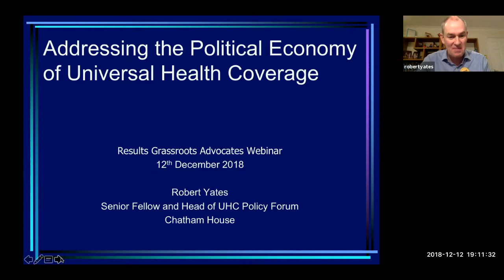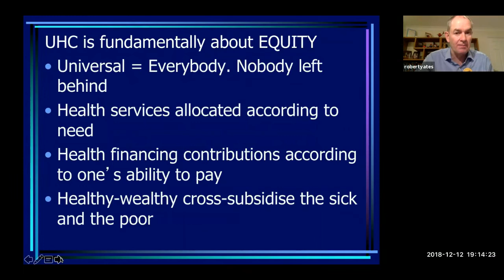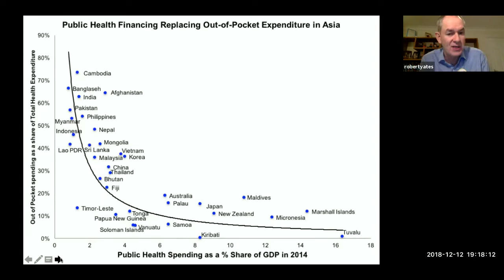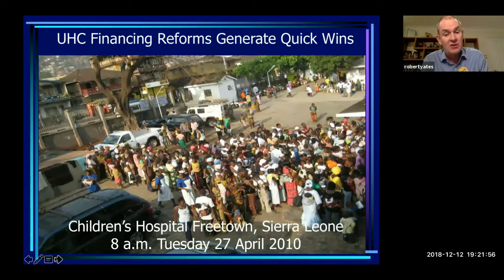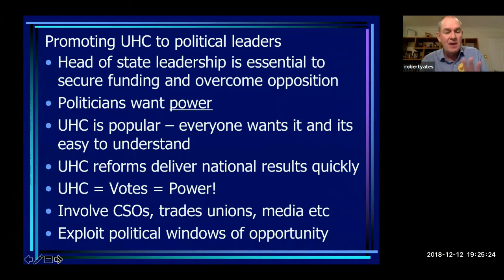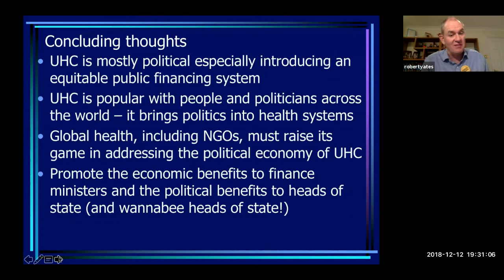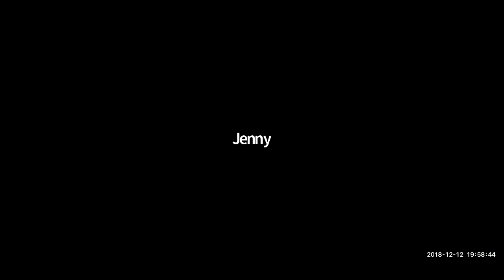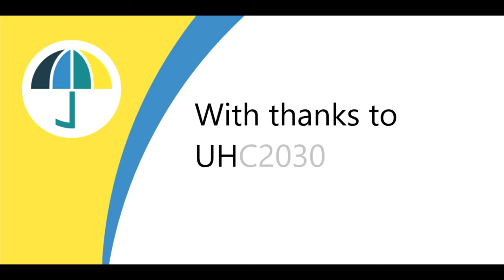UHC webinar 12 12 2018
Each year, Universal Health Coverage (UHC) Day (12 December) is a moment to recognise that every person – no matter who they are, where they live, or how much money they have – should have access to sufficient health services without suffering financial hardship.

This UHC Day, we invited global UHC expert Robert Yates from Chatham House, and Jenny Vaughan from STOPAIDS to speak to us about the vital importance of advocacy to achieve UHC.